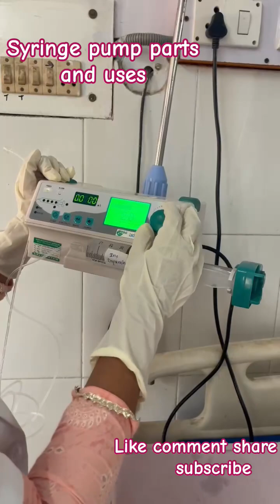Syringe pump parts and uses procedure by Creative kanya educationalvideo science medicalstudent 👍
how to you Syringe pump by Creative Kanya
Infusion Pump Basic to Advance || NORAD का Infusion कैसे तैयार करते हैं Syringe Pump कैसे चलाते हैं
Syringe Pump कैसे use करते हैं
Infusion Pump कैसे चलाते हैं
Infusion Pump कैसे use करते हैं
NORAD infusion Preparation
How to prepare NORAD infusion
NORAD infusion में कितनी मात्रा Norad injection or Kitna NS milate hai
50 ml NORAD infusion कैसे tayar karte hai
PMO Line full form is Pressure Monitoring Line
50 ml Syringe ko infusion pump में कैसे लगाते हैं
50 ml Syringe में NORAD & NS Normal Saline Ratio

Infusion Pump कैसे चलाते है how to operate infusion pump/ infusion Pump basic Settings /Syringe pump
Infusion Pump में konse button से क्या होता है
Infusion Pump में konse switch से क्या होता है
Infusion pump aavaj kb karta hai
Infusion Pump me beep ki aavaj to aaye to kya kare
Infusion Pump me beep ki aavaj aaye to iska kya matlab hai
Syringe Pump आवाज kb karta hai
Syringe Pump me beep ki aavaj to aaye to kya kare
Syringe Pump me beep ki aavaj aaye to iska kya matlab hai

An infusion pump infuses fluids, medication or nutrients into a patient's circulatory system. It is generally used intravenously, although subcutaneous, arterial and epidural infusions are occasionally used
Infusion pumps can administer fluids in ways that would be impractically expensive or unreliable if performed manually by nursing staff. For example, they can administer as little as 0.1 mL per hour injections (too small for a drip), injections every minute, injections with repeated boluses requested by the patient, up to maximum number per hour (e.g. in patient-controlled analgesia), or fluids whose volumes vary by the time of day.

Because they can also produce quite high but controlled pressures, they can inject controlled amounts of fluids subcutaneously (beneath the skin), or epidurally (just within the surface of the central nervous system – a very popular local spinal anesthesia for childbirth).

Types of infusion
Edit
The user interface of pumps usually requests details on the type of infusion from the technician or nurse that sets them up:

Continuous infusion usually consists of small pulses of infusion, usually between 500 nanoliters and 10 milliliters, depending on the pump's design, with the rate of these pulses depending on the programmed infusion speed.
Intermittent infusion has a "high" infusion rate, alternating with a low programmable infusion rate to keep the cannula open. The timings are programmable. This mode is often used to administer antibiotics, or other drugs that can irritate a blood vessel.
To get the entire dose of antibiotics into the patient, the "volume to be infused" or VTBI must be programmed for at least 30 CCs more than is in the medication bag; failure to do so can potentially result in up to half of the antibiotic being left in the IV tubing.

Patient-controlled is infusion on-demand, usually with a preprogrammed ceiling to avoid intoxication. The rate is controlled by a pressure pad or button that can be activated by the patient. It is the method of choice for patient-controlled analgesia (PCA), in which repeated small doses of opioid analgesics are delivered, with the device coded to stop administration before a dose that may cause hazardous respiratory depression is reached.
Total parenteral nutrition usually requires an infusion curve similar to normal mealtimes.
Some pumps offer modes in which the amounts can be scaled or controlled based on the time of day. This allows for circadian cycles which may be required for certain types of medication.